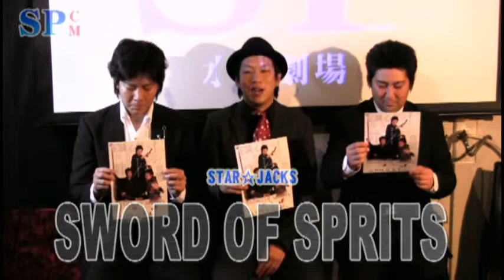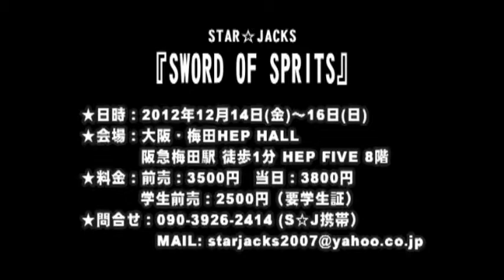【SPCM】STAR☆JACKS「SWORD OF SPRITS」告知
江戸時代後期、明和年間の物語。
 北関東の小藩・常陸牛久辺藩には、
 「御供番剣士衆」と呼ばれる藩主直属の剣客集団があった。
 家柄や出自を問わない文字通り腕自慢の剣客集団は、
 太平の世にあって他に類の見ない異例の制度であった。

かつて、その中で最強と呼ばれた三人の男たちがいた。

窪田信吾、乾八郎、片岡源五衛門。

彼らと藩主の若き跡継ぎ・稲葉正親とは、固い絆で結ばれていた。

だが、正親の藩主就任目前、一発の凶弾が彼らの絆を引き裂いた・・・

時は流れて。

窪田は、飯盛旅籠（女郎屋）の用心棒兼居候。
 乾は、里に引き篭り百姓の真似事。
 片岡は、かろうじて「剣士衆」の中に名は残しているものの、
 鬱屈とした日々を過ごしていた。

正親に代わり藩主となった、正親の弟・稲葉正英と共に藩政を牛耳る筆頭家老・伊地知主膳は、
 幕府老中・田沼意次の庇護を受けてより権力を己がものとしようとしていた。

そんな時、剣士衆を目指して牛久辺にやってきた青年・跡部謙二郎。
 謙二郎と出会い、男たちは再び立ち上がる。

様々な思惑と野望が交錯する中4人の男たちは巨悪に立ち向かう。

己が魂を込めた刀を手に・・・

【　作　】　　浜口望海
 【　演出　】　ドヰタイジ

ドヰタイジ
 石田龍昇
 浜口望海

酒井高陽
 生田朗子
 松木賢三
 田所草子(テノヒラサイズ）
 レスカじゅん
 松本茜
 澤井里依（舞夢プロ）
 竹村晋太朗（劇団 壱劇屋）

カワナベチカシ
 尾崎秀明
 南部直志
 永岡みゆき
 三重野夏妃
 吉川紗良
 奥田卓
 銭山伊織
 熊田健大朗
 藤井　誠
 山根和花子
 花田咲季
 焼酎ステラ
 本田達之

【公演日時】
２００１２．１２．１４～１６

 ０９０ー３９２６ー２４１４　(S☆J携帯）

【会場】

HEP HALL
【チケット】

[全席指定]
前売　３５００円
当日　３８００円
学割　２５００円（要学生証）